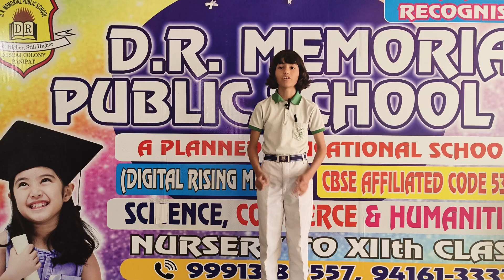DRM PUBLIC SCHOOL DESRAJ COLONY PANIPAT. Dikshit Student of Grade VII